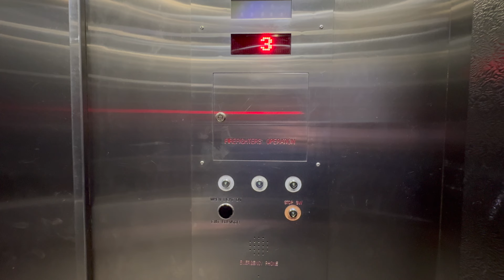Broken Belt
I lost some footage at the end of tightening the belt and motor side. There will be a follow up when the new one is installed hope the works out better,

Cheers